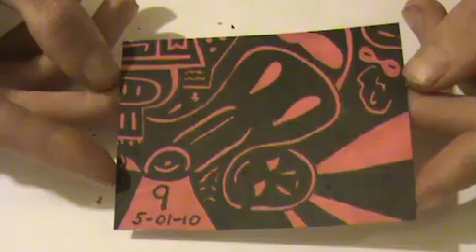The making of an Artist Trading Card #9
It's been a while so I thought I better edit this.